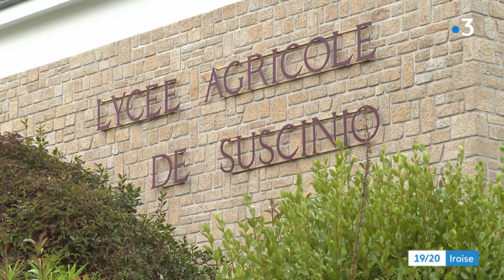Caravane Sitala : Le lycée Suscinio de Morlaix travaille sur le vivre ensemble !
Les élèves de seconde et de BTS du lycée agricole Suscinio à Morlaix ont accueilli une étape de la tournée de la caravane Sitala en provenance du Burkina Faso. l'occasion pour eux de découvrir un petit bout de la culture burkinabé et d'échanger sur le vivre-ensemble avec l'association Sitala Lillin'Ba de l'agglomération de Vannes.

Reportage diffusé le 19/11/2021 sur france 3 Iroise
rédaction : Sarra Ben Chérifa, images : Catherine Aubaile, montage Richard Gurgand